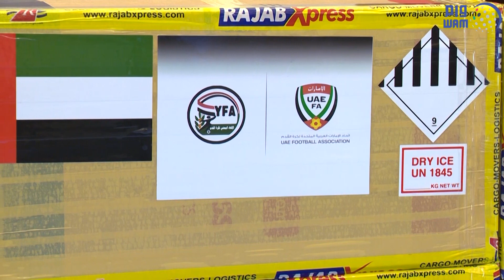"اتحاد الكرة" يطلق المرحلة الثانية من مبادرة المساعدات الطبية "للاتحادات الآسيوية""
"اتحاد الكرة" يطلق المرحلة الثانية من مبادرة المساعدات الطبية "للاتحادات الآسيوية" دعما لمواجهة "جائحة كورونا"